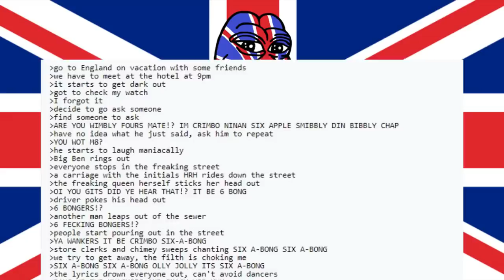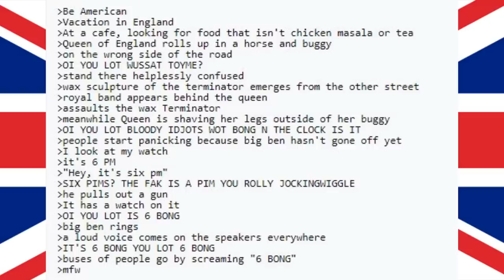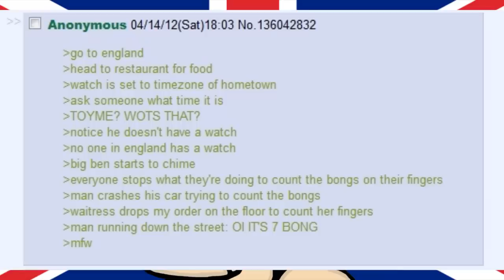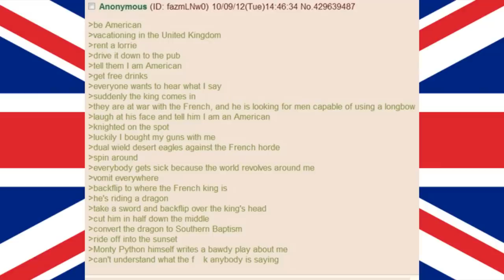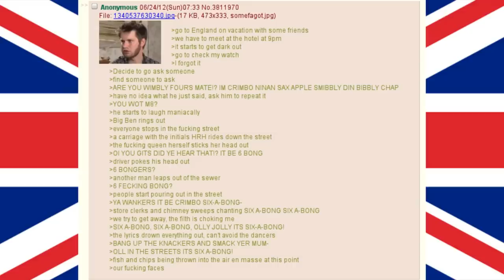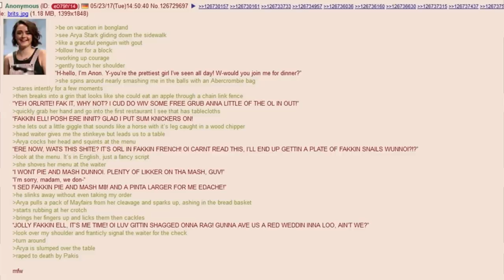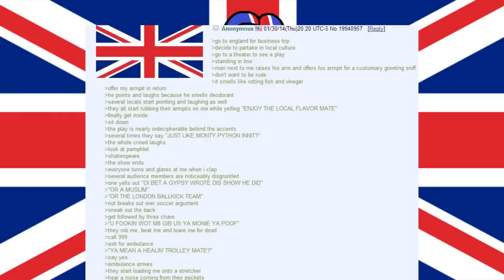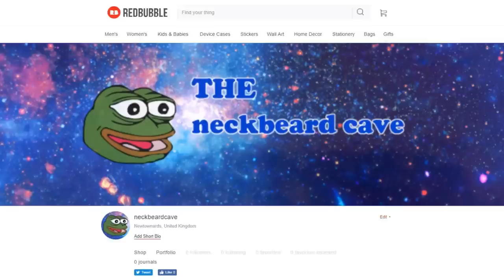/B/EST OF 4CHAN 🍀 6 BONGERS!?!